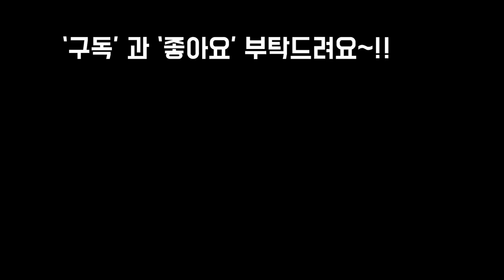이쁜다육이들 바구니에 모아심어서 작품만들기 Succulents